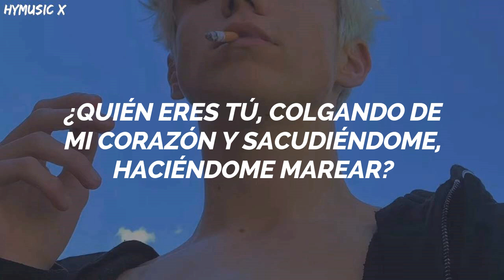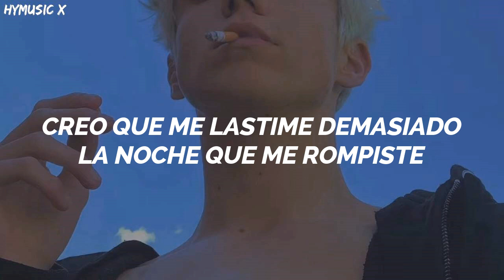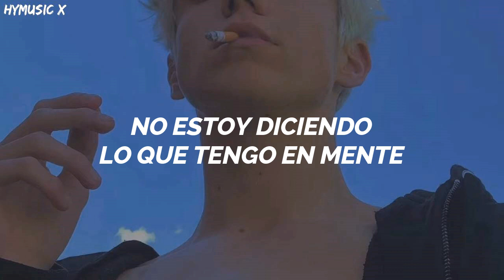MARK (NCT) - Child [Traducida Al Español/Sub Español]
By HyMusic X
Artista: Mark
Canción: Child
Anime:
Lanzamiento: 04/02/2022
Sub Español
Traducida Al español
Español Sub